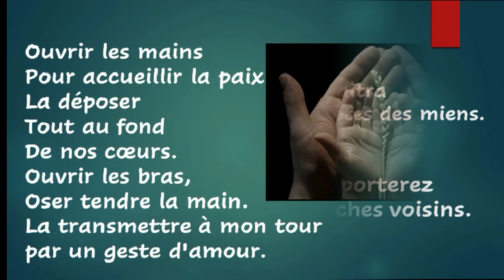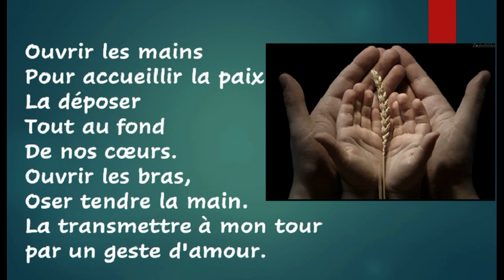Ouvrir les mains pour accueillir la paix